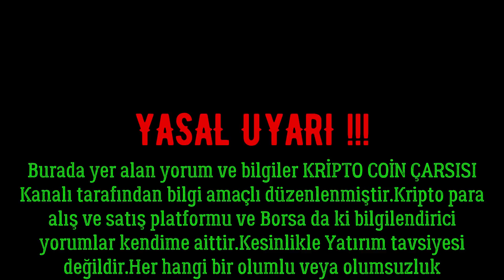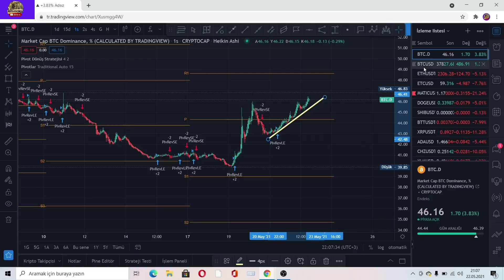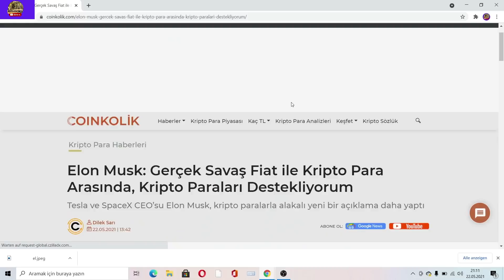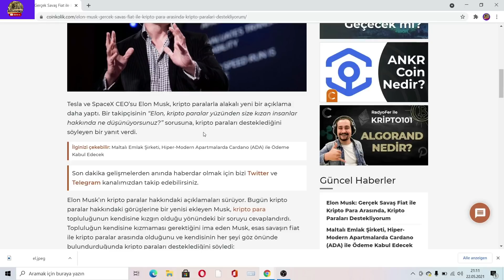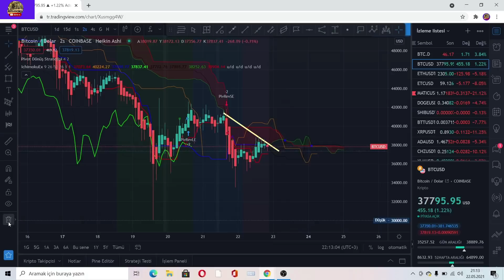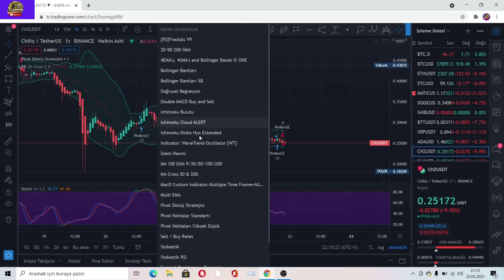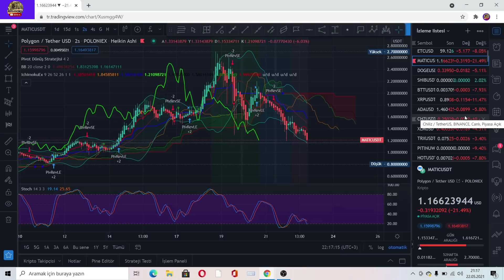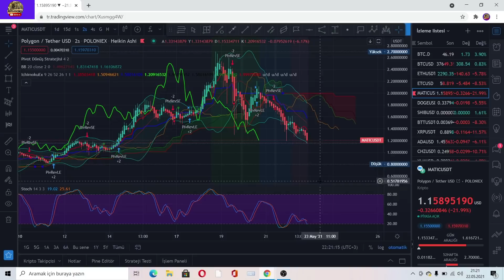ELON MUSKTAN#SON DAKİKA#AÇIKLAMA#DOMİNANCE#YÜKSELİYOR#BTC#ETHU#CHZ#MATIC#2021./MAYIS...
👍Kripto Coin Çarşısına Hoşgeldiniz.
Gerçekten sağlam. Düzeltmenin her zaman olduğu biliniyor, ancak Market için en kötü durumlardan bazılarını düşünmemek zor. Arkanıza yaslanıp beklemenin düpedüz yanlış olduğunu söyleyebilirim, belki de hat boyunca bazı kayıplara uğrayabilir, bu bir yatırımcı için yanlış bir zihniyettir çünkü bir yatırımcı olarak her zaman daha fazla para biriktirmenin  kar elde etmenin yollarını bulmak yaşam tarzı, tecrübeli ͳɾadeɾlerin bile uzun ya da kısa pozisyon alacağı şüphesi içindedir.  Fiyat değerinin fırlamasını beklemeden portföyünüzü oluşturmayı öğrenmelisiniz.